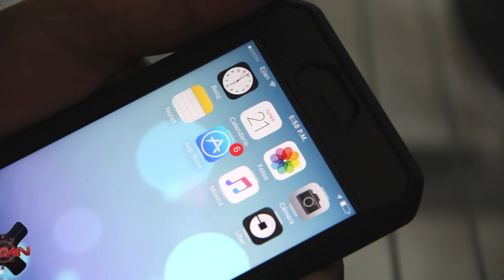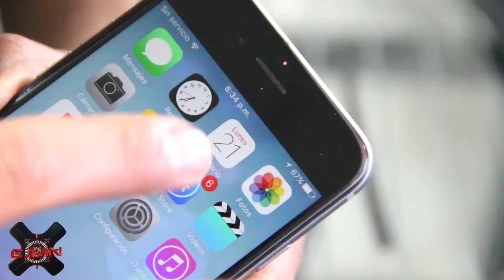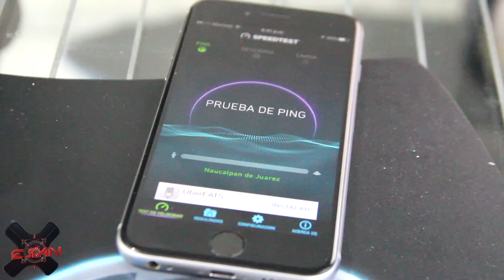Cambiando la pila del iPhone 6s | Ejian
La pila ya tenia rato dandome lata, así que decidi cambiarla, por que no piensa comprarme el iPhone 7

Viaja gratis en UBER con este código: 0hdca